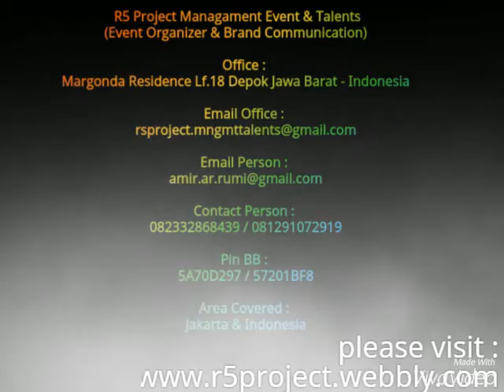Irish Dancers ( Modern Dance ) Event Gaya Makmur Tractor at Mining EXPO PRJ